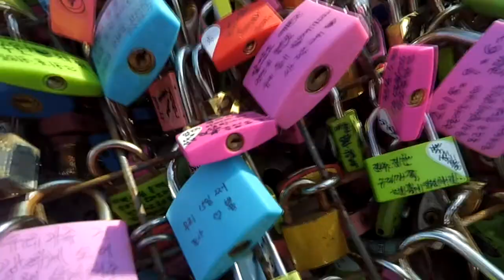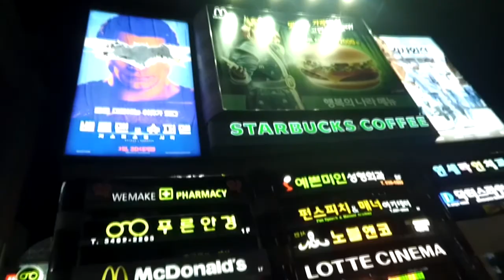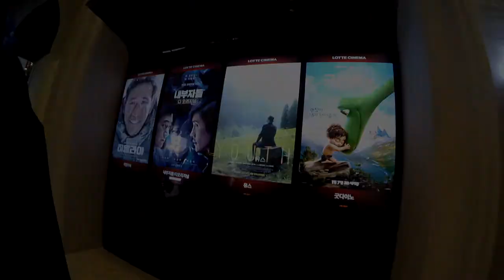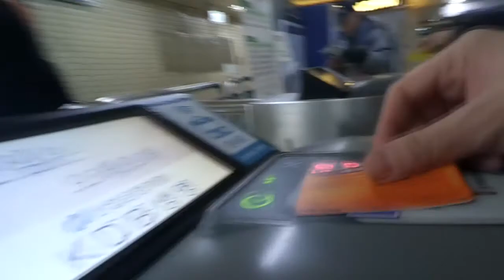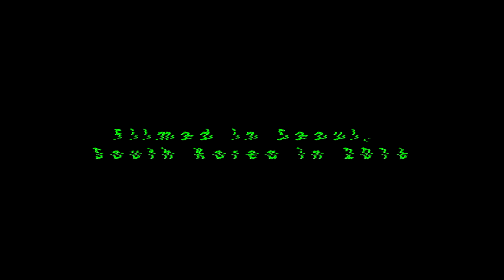SEOUL, South Korea - travel video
Return To Asia (2/4) : SEOUL - South Korea - Travel Video

I only used an action camera and a mobile phone for filming!